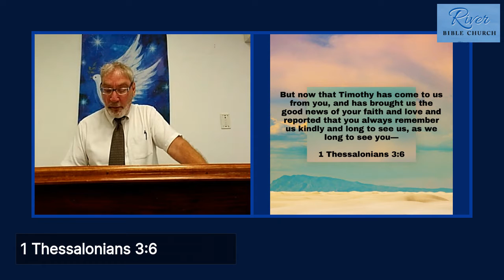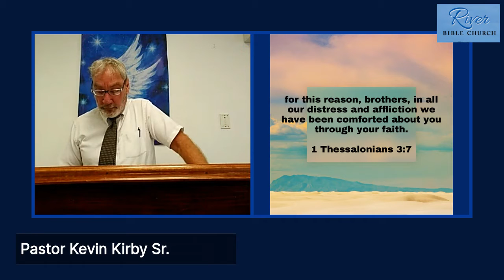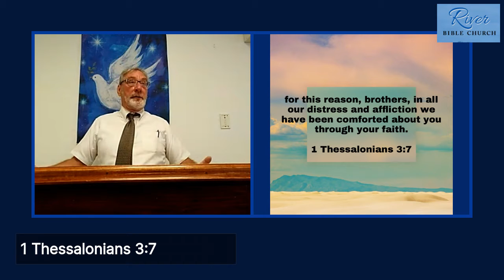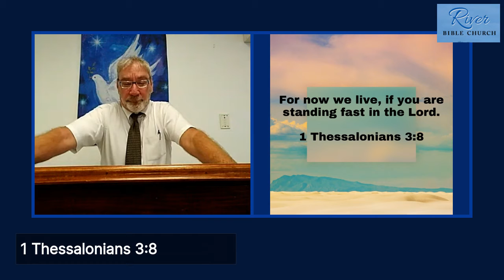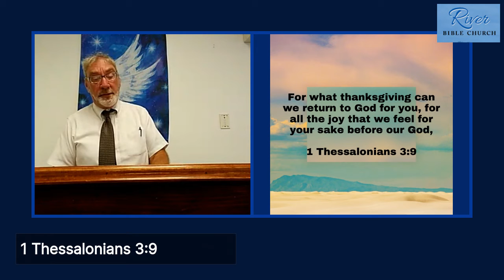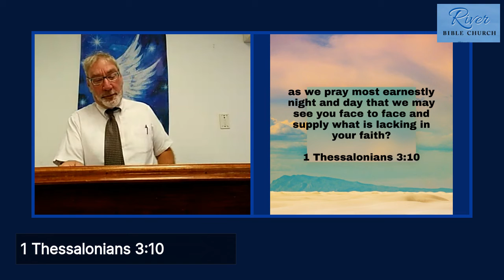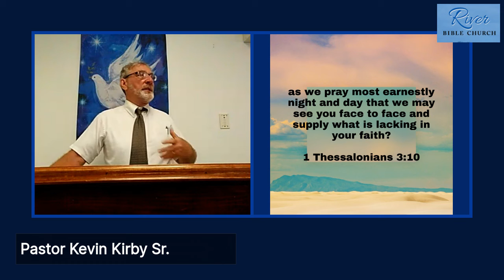River Bible Church - Think Inside the Book Series - 1 Thess. 3:6-10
Pastor Kevin Kirby of the River Bible Church in Beverly, MA brings the next broadcast of the "Think Inside the Book: Strengthened for the Battle" series - 1 Thessalonians 3:6-10.